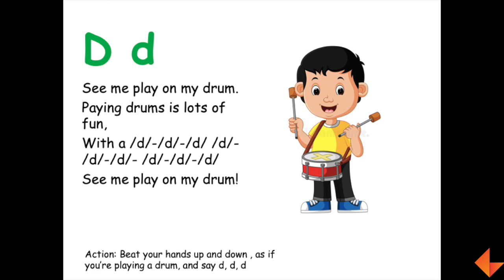Phonics Song - D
Learn to sing the phonics song for the letter D